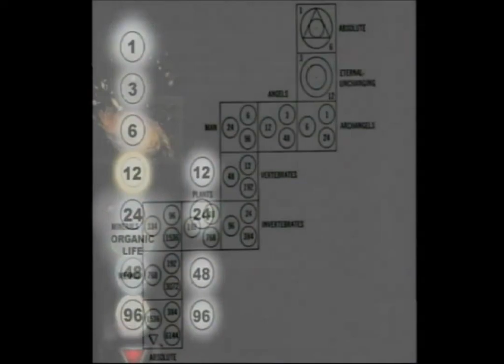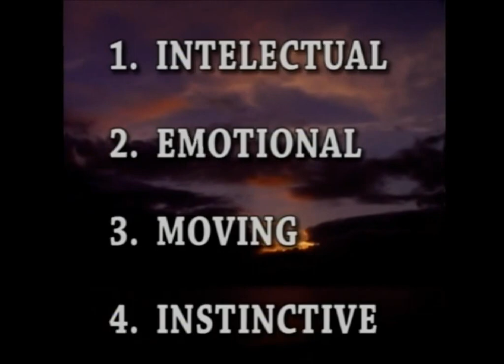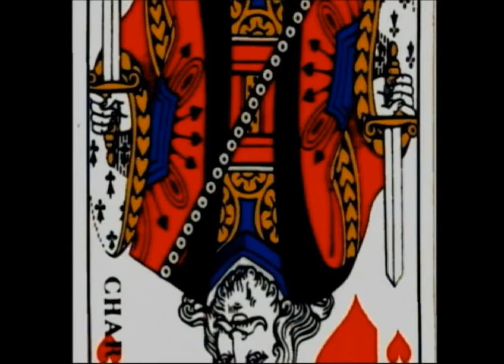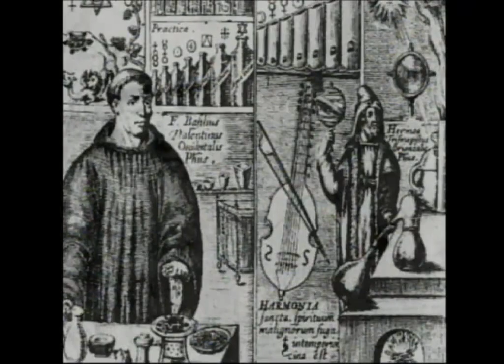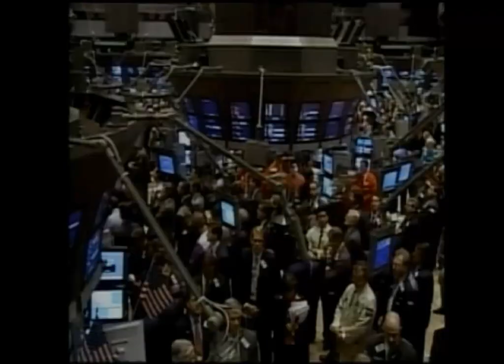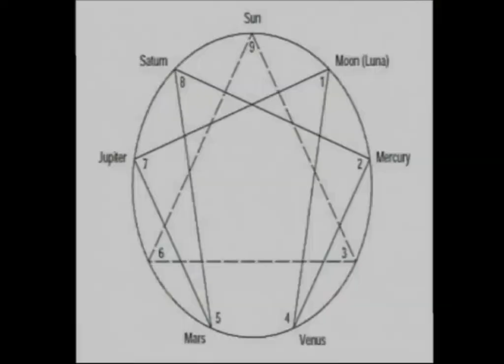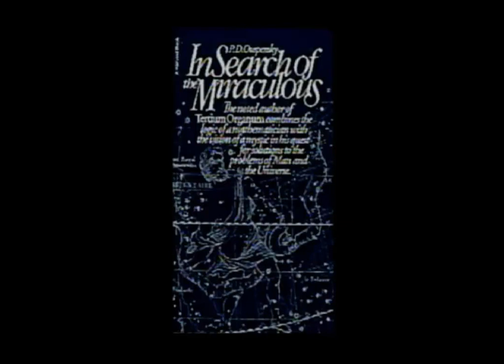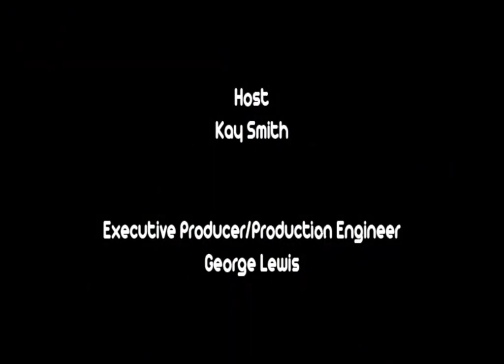Wisdom Through Action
Be sure to visit the Spiritual Broadcast Network - Your GoTo place for all things spiritual. You will find many other live shows, over three hundred hours of spiritual documentaries, movies and much more.

Esotericism Today as taught in a contemporary School and P.D. Ouspensky & Maurice Nicoll, cornerstones of the Fourth Way.